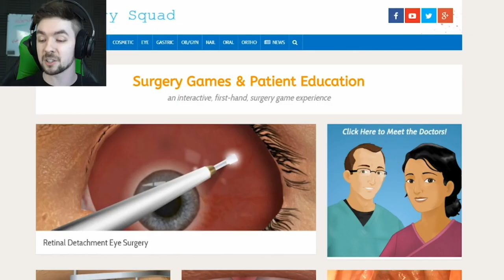Jacksepticeye CRACK #1 (EGOpocalypse Edition)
Welcome to my first CRACK mainly inspired by the ego craziness happing this past week!